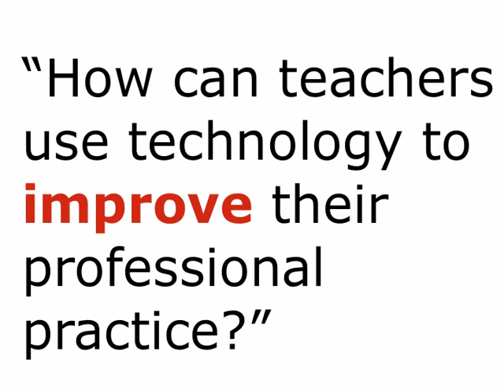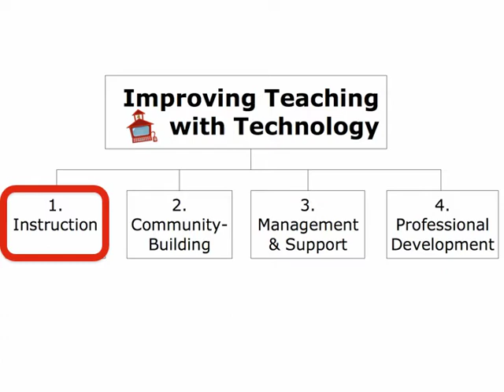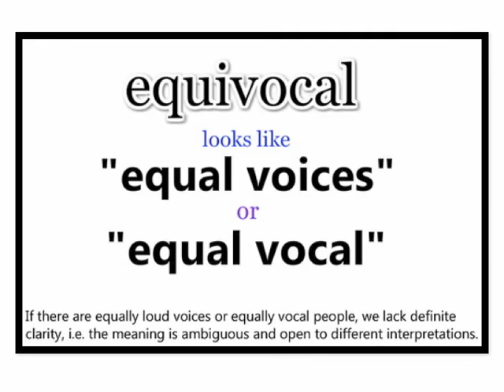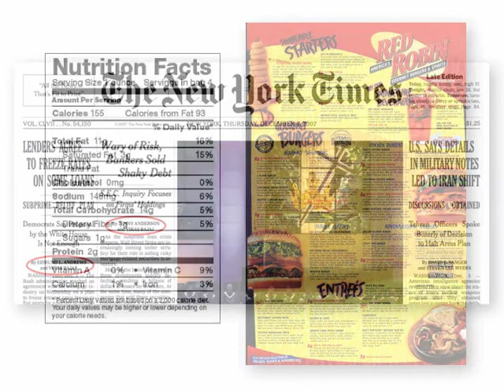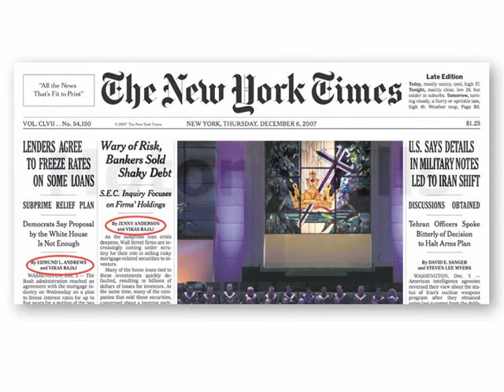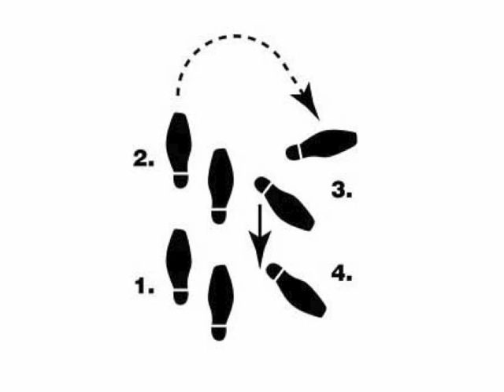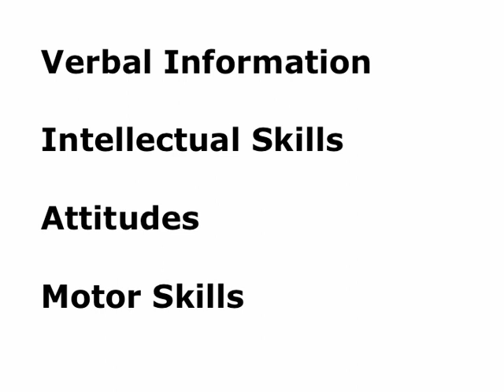EDET 620 Skill-Specific Strategies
This presentation provides a sampling of strategies that research suggests help learners acquire specific types of skills.